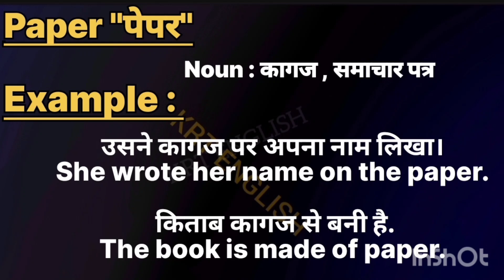Paper meaning in hindi || Paper ka matlab kya hota hai || Paper का हिंदी मतलब क्या होता है।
Paper meaning in hindi
l Paper ka matlab kya hota hai

word meanings